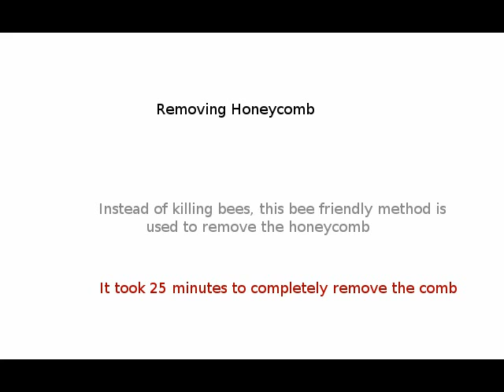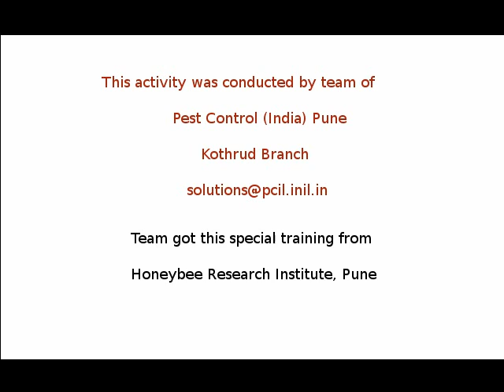Safe Honey Comb Removal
Today, honeycomb was safely removed by team of experts from PCI. Honeycomb was around 20 days old and was very close to terrace hence was risky. This method is very bee friendly as not a single bee is killed in the process. Comb is removed in a specific way which retains its shape and honey if any inside the same. This video details the procedure.